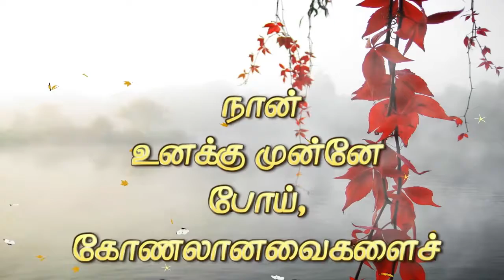CFJ BIBLE VASANAM